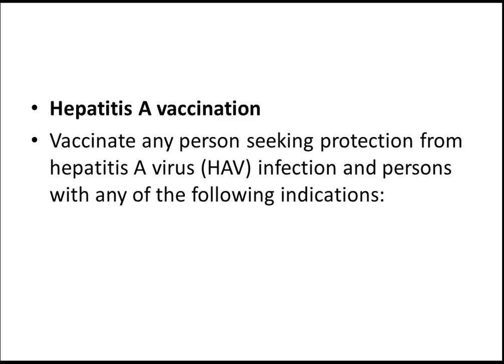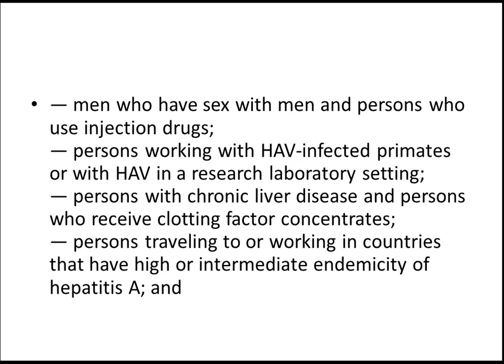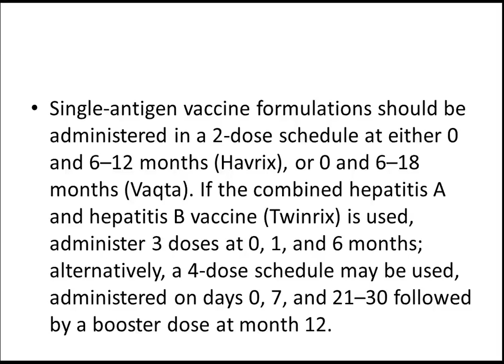USMLE: What you need to know about Hepatitis A vaccination by UsmleTeam